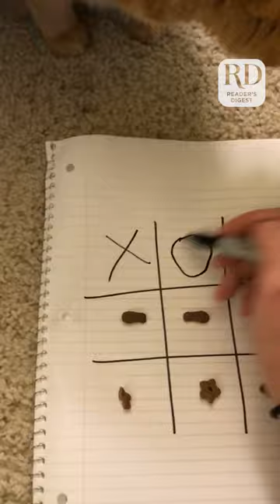Cat Beats Owner in Game of Tic-Tac-Toe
This might be the most fur-some opponent you'll ever face.